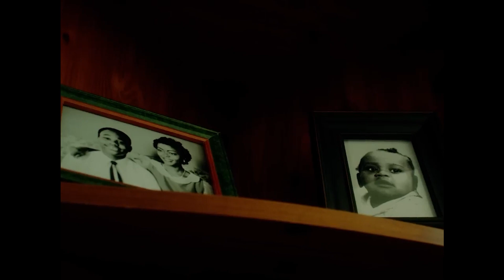Hunxho Type Beat - "Self Revive"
Hunxho Type Beat - "Self Revive" (BPM: 158, Key: Fmin) [prod. by Diamond Max x Daniel Highs]

0:00 Intro
0:24 Verse 1
0:49 Hook 1
1:13 Verse 2
1:37 Bridge
1:49 Hook 2
2:14 Outro